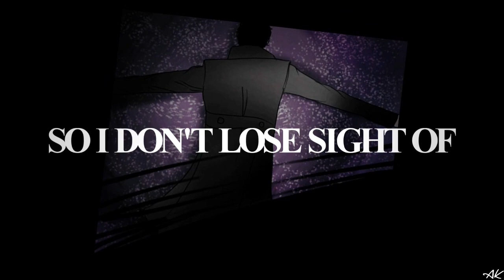✫ Sherlock Mashup ✫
some of mine stupid vids~